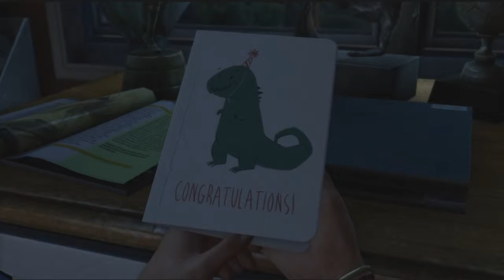Let's Play The Last of Us Remastered (Part 1)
Time for another full LP. There is some minor audio desync issues in the beginning but it is fixed partly through the video.